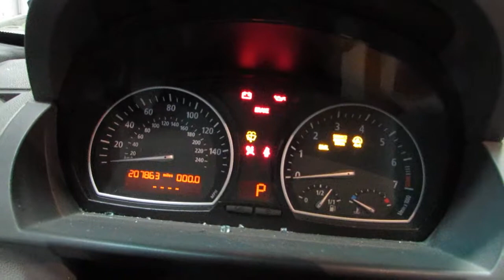Parting out a 2004 BMW X3 - 170411 - Tom's Foreign Auto Parts